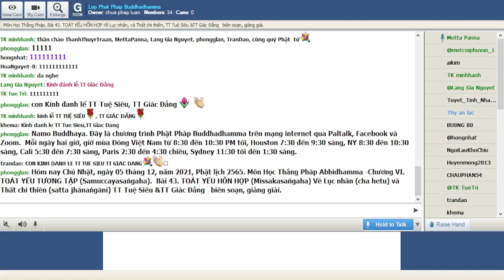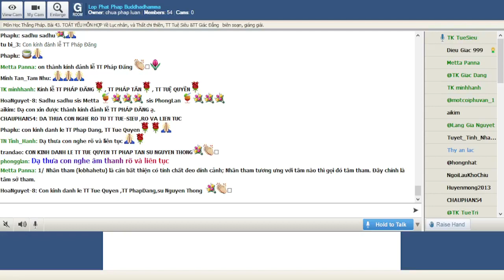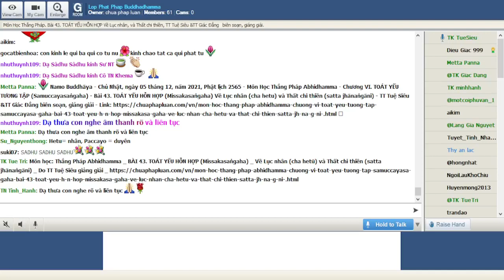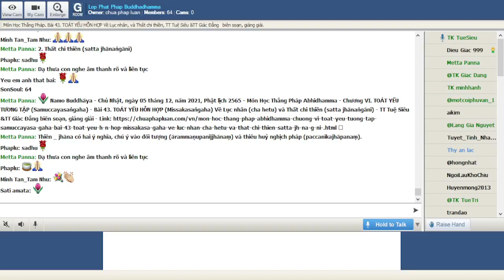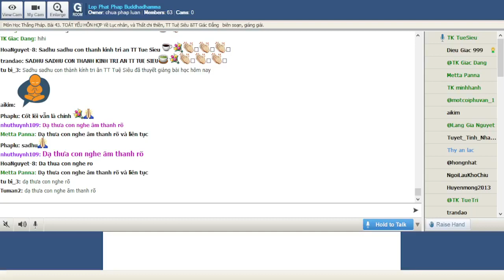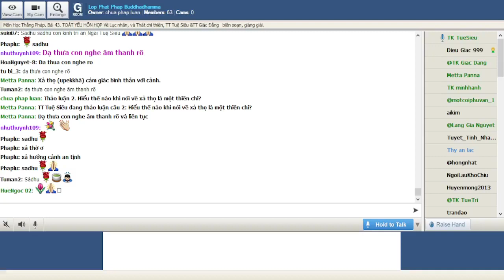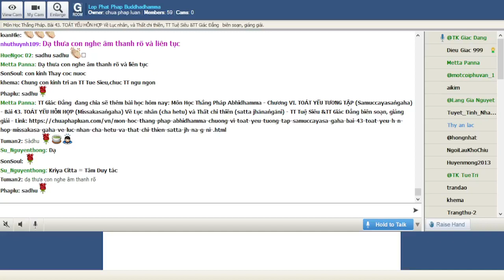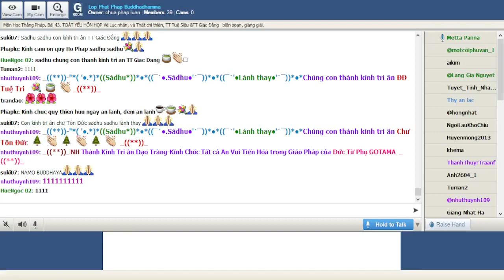05-12-2021. ABHIDHAMMA-THẮNG PHÁP_Lop Phat Phap Buddhadhamma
Lop Phat Phap Buddhadhamma Thứ Năm Dec 05-2021.Giáo Trình Thắng Pháp Abhidhamma -Chương VI. TOÁT YẾU TƯƠNG TẬP (Samuccayasaṅgaha).Bài 43. TOÁT YẾU HỖN HỢP (Missakasaṅgaha) Về Lục nhân (cha hetu) và Thất chi thiền (satta jhānaṅgāni) TT Tuệ Siêu &TT Giác Đẳng   biên soạn, giảng giải.